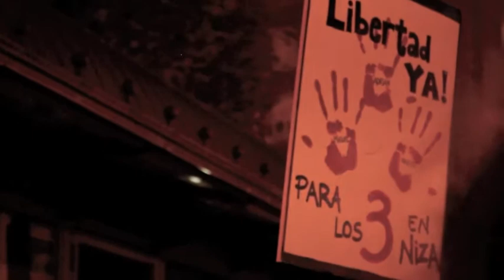Concentracion en Logroño por la libertad de los 3 españoles detenidos en Niza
HISTORIA DE UNA INFAMIA
El pasado martes, 1 de noviembre, a las 7 de la mañana, detuvieron a los compañeros Xabier, Adrián y Miguel (de Iruña y Logroño) antes de las movilizaciones que iban a tener lugar ese mismo día en Niza, en relación a la reunión del G20 que se celebró en Cannes. Registraron su coche y les quitaron las pertenencias. Entre éstas fueron determinantes para la condena: guantes de trabajo, gafas de protección, un piolet, dos crampones, dos bastones de senderismo extensibles y una navaja multiusos. El miércoles tuvieron un juicio rápido y han sido condenados a cuatro meses de cárcel cada uno, además de prohibirles la entrada en la región de los Alpes-Marítimos durante los próximos tres años, por "tenencia y transporte de armas de sexta categoría con tentativa de organizar actos violentos contra las personas". Se consideran armas de sexta categoría: todo objeto que pueda ser utilizado como arma en algún momento. Actualmente se encuentran ya cumpliendo condena en la cárcel de Niza (12 rue de la gendarmerie), donde permanecerán durante un mes. El juicio tuvo un tinte totalmente parcial, en el que se les preguntó si participaban en movimientos y organizaciones sociales, si asistían a manifestaciones, e incluso se les exigió que explicaran el modo en que habían financiado el viaje y los motivos que les impulsaban a realizarlo. El proceso ha resultado ser una farsa ejemplificante en el que en todo momento fue determinante las tendencias políticas de los condenados
Periodistas rastreros de diversos medios (ABC, 20 minutos, Intereconomía), en su enfermiza obsesión por criminalizar a toda aquella persona que no comparta su visión política, han publicado que nuestros amigos detenidos llevaban pistolas, mascaras antigás y otros materiales susceptibles de ser usados para provocar disturbios. A estos supuestos informadores, embusteros a sueldo que juegan con el temor de la gente, solo nos queda decirles que merecen nuestro más profundo desprecio.

Los jefes de Estado y de Gobierno, presidentes de los bancos centrales y ministros de finanzas que se reúnen en el G20, no lograrán reducir los desequilibrios mundiales, serán incapaces de promover un desarrollo sostenible y de diseñar planes de empleo que absorban a una creciente población desocupada; defensores de los privilegios y de la depredación capitalista, sólo podrán responder a los problemas de la gobernanza mundial con más cárceles, más policías, más videovigilancia.

Nuestros amigos querían mostrarles su rechazo, y fue casualidad que nosotras y nosotros no fuéramos con ellos.

En todos nosotras está agarrar el freno de emergencia de una locomotora capitalista desbocada al desastre.

¡Queremos a nuestros amigos en casa! ¡Los queremos libres YA!